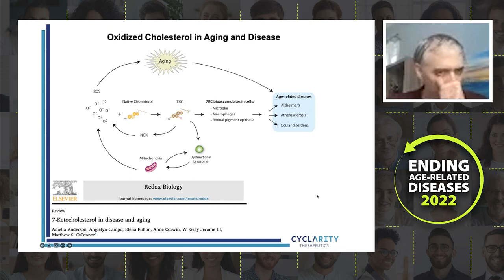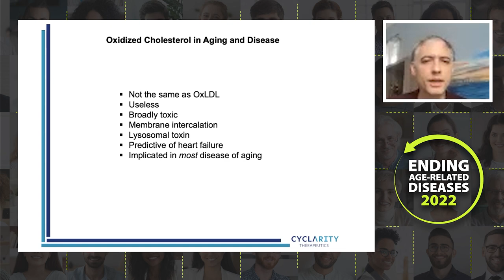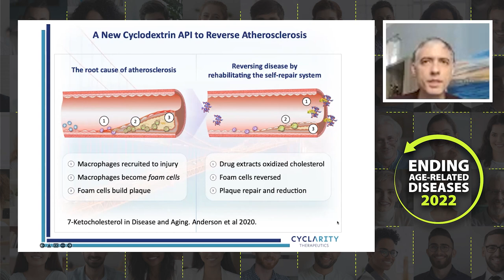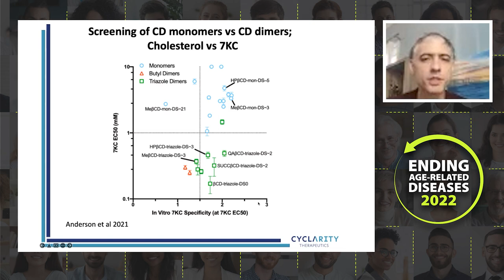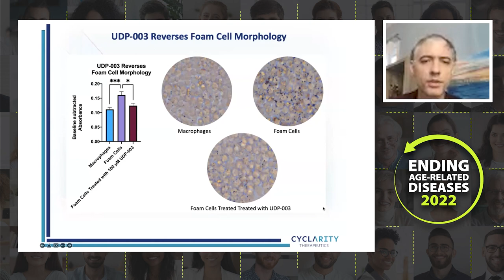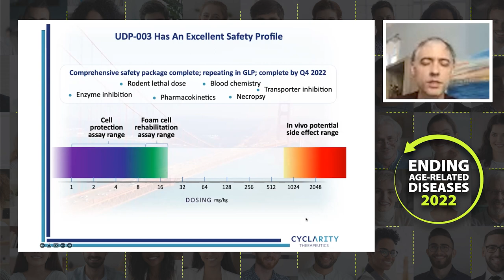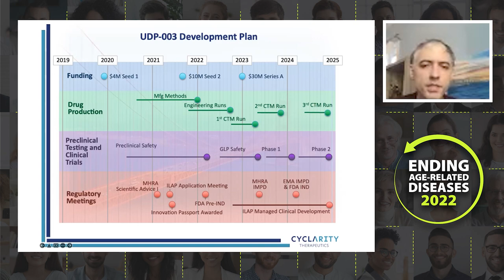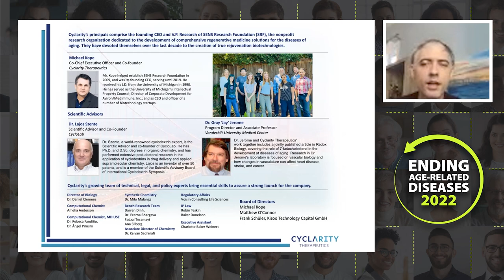A New Class Of Anti-Aging Drugs - Dr. Matthew ‘Oki’ O’Connor - EARD 2022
In this video, Dr. Matthew ‘Oki’ O’Connor explains potential of a new class of anti-aging drugs.

DESCRIPTION
Dr. Matthew ‘Oki’ O’Connor, CEO of Scientific Affairs and Cyclarity Therapeutics
  Dr. O’Connor was awarded his master’s degree in neuroscience from Northwestern Medical in 1999 and his Ph.D. in Biochemistry from Baylor College of Medicine in 2005. His postdoctoral research includes work at UC Berkeley on muscle stem cells and aging. He is the former VP of Research at SENS Research Foundation where he oversaw a broad swath of research projects spanning many aspects of rejuvenation biotechnology from which he authored many papers and patents.